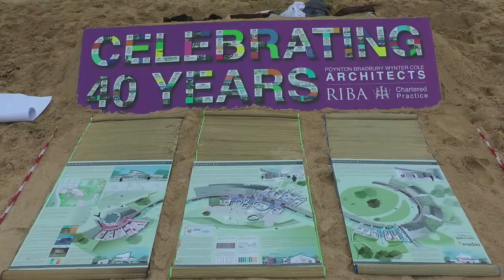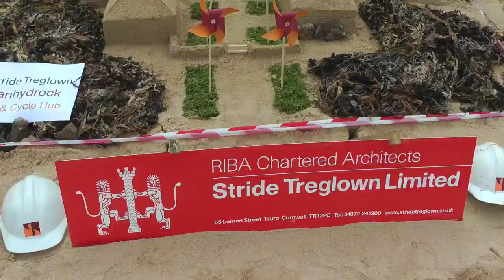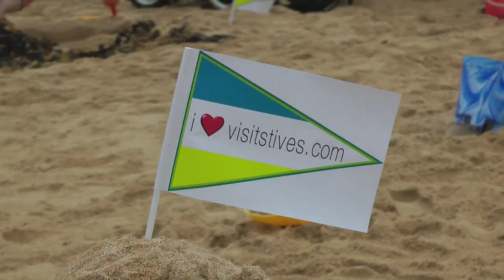AN ARCHITECTURAL SLICE OF St IVES - THE SANDCASTLE COMPETITION on PORTHMINSTER BEACH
Over 500 St IVES videos and here in more manageable chunks